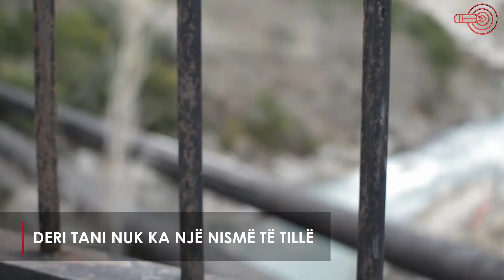Liqeni i Bovillës, i rrezikuar nga erozioni, i ndotur nga ujërat e zeza dhe mbetjet urbane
Nga Antonio Çakshiri, Joel Çela dhe Lorin Kadiu.

Prej më shumë se një dekade ekspertët kërkojnë rehabilitimin e zonës që rrethon ujëmbledhësin e kryeqytetit përmes pyllëzimit, menaxhimit të mbetjeve dhe trajtimit të ujërave të zeza të zonës përreth, kërkesa që kanë rënë në vesh të shurdhër.

Liqeni i Bovillës, nga i cili furnizohen me ujë të pijshëm qindra-mijëra banorë të Tiranës, është ende i ekspozuar ndaj ndotjes prej ujërave të zeza dhe mbetjeve urbane të fshatrave përreth, si dhe rrëshqitjes së dherave si pasojë e dëmtimit të mbulesës bimore.
Ujëmbledhësi, i formuar nga prerja e lumit Tërkuza me një digë 81 metra të lartë në grykën e Zall-Herrit, ndodhet në verilindje të Tiranës në kufi me Fushë-Krujën, i shtrirë në një sipërfaqe prej 4.6 km2.

Ujërat e tij filluan të përdoren për të furnizuar rreth 60 përqind të popullsisë së kryeqytetit në vitin 1998 pas një dekade studimesh dhe pasi në Kodrën e Kuqe në afërsi të Tiranës u ndërtua dhe impianti i përpunimit të ujit. Ndërtimi i Ujëmbledhësit të Bovillës dhe impiantit të trajtimit e shpërndarjes në rrjet të ujit kushtoi  22 milionë lireta (rreth 11 milionë euro), kredi e dhënë nga Qeveria Italiane.

Qendra për Gazetari Cilësore zbulon se, ndonëse prej më shumë se 10 vjetësh ekspertë shqiptarë dhe të huaj kanë dhënë alarmin mbi nevojën e rehabilitimit të zonës që rrethon liqenin për të rritur sigurinë e ujit të pijshëm në kryeqytet, ende Ministria e Mjedisit, ajo e Infrastrukturës, Bashkia e Tiranës dhe Ujësjellës-Kanalizime Tiranë, UKT, nuk kanë një plan të integruar veprimi.

Sot terreni që rrethon ujëmbledhësin e Bovillës vuan nga erozioni si pasojë e shpyllëzimit dhe mossistemit të përrenjëve, mosmenaxhimi i mbetjeve urbane dhe mungesa e trajtimit të ujërave të zeza të fshatrave përreth.

Sipas ekspertëve të kontaktuar nga Qendra, situata vështirësohet gjatë periudhës së rreshjeve të shiut, kur dherat, mbetjet urbane dhe ujërat e zeza depërtojnë në liqen.
Ndonëse në dijeni të ndotjes në liqenin e Bovillës, këto institucione ia besojnë sigurinë e ujit vetëm përpunimit të impiantit në Kodrën e Kuqe. Ekspertët ndërkaq besojnë se dhe përpunimi rigoroz i ujit nuk e pastron atë plotësisht, në rastet kur ndotja në ujëmbledhës është e madhe.

Ekspertët janë të mendimit se investimi në ujëmbledhës është i domosdoshëm, jo vetëm për të rritur sigurinë e ujit të pijshëm, por edhe për të mos rritur kostot që kërkon në impiant trajtimi i ujit me ndotje të lartë. Ata mendojnë se, pavarësisht se uji i trajtuar dhe i shpërndarë në rubinetat e qytetarëve mund të jetë brenda parametrave sanitare, pastrimi i ujëmbledhësit do ta rriste disa herë cilësinë e tij.

Studimet mbeten në letër

Liqeni i Bovillës është një nga basenet ujore më të studiuara në të gjithë vendin për sa i përket biodiversitetit të tij. Historia e vëmendjes së shtuar të studiuesve shqiptarë dhe të huaj ndaj basenit nisi në vjeshtën e vitit 2001, kur qytetarët e Tiranës u alarmuan nga era e rëndë dhe shija e keqe në ujin që rridhte nga rubinetat e tyre.

Në janar të vitit 2002, vetë qeveria e asaj kohe kërkoi ngritjen e një grupi ndërministror, i cili do të mund të identifikonte pasojat e ndotjes, pasi të studiohej ujëmbledhësi i Bovillës dhe po kështu kushtet e impiantit të trajtimit të ujit.

Pas disa muajsh situata duket se u zgjidh përmes shtimit të karbonit aktiv në trajtimin e ujit, por studiuesit vijuan të kërkonin zgjidhje më të qëndrueshme në situata të tilla.
Paralelisht edhe organizatat e shoqërisë civile nisën të kryenin studimet e tyre.
Ato shpejt dolën në konkluzionin se kërkohej rehabilitim i zonës rreth basenit të Bovillës, pyllëzim i dendur dhe sistemim përrenjsh për të shmangur erozionin, si dhe trajtimi i mbetjeve urbane dhe krijimi me emergjencë i gropave septike për ujërat e zeza për banorët përreth.

Qendra e Studimeve Ekonomike, SEDA, në një studim të vitit 2002 doli në konkluzionin se përmes një financimi prej 2.2 milionë eurosh në dy faza çështja e ndotjes në basenin e Bovillës zgjidhej në mënyrë përfundimtare.

Sipas studimit, me të cilin Qendra u njoh, me një investim prej 1 milion eurosh sigurohej trajtimi i ujërave të zeza të zonës përreth, ndërsa pjesa tjetër do të përdorej për monitorimin sa më rigoroz të basenit, krijimin e një laboratori të posaçëm së bashku me një analizë të thelluar për ujin në liqen.

Këto kërkesa nuk u morën parasysh nga qeveria, ashtu siç nuk u morën në konsideratë as të dhënat e studimit të thelluar limnologjik për ujëmbledhësin, të kryer gjatë periudhës tetor 2005-shtator 2008 nga një grup studiuesish shqiptarë dhe zviceranë.